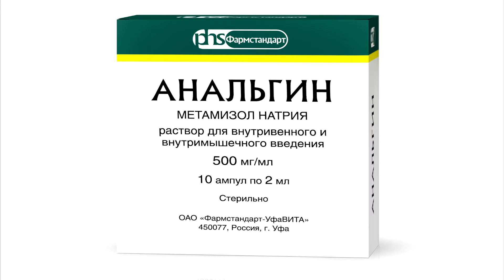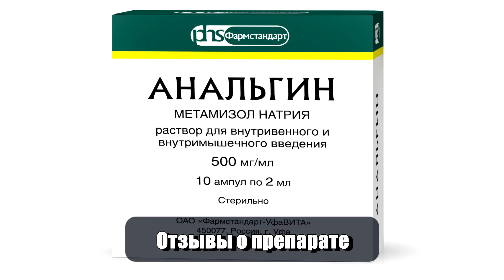Анальгин - инструкция по применению, показания, противопоказания, побочные действия и отзывы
Как правильно применять анальгин, его показания к применению и противопоказания, отзывы о этом препарате - всё это вы узнаете в нашем видео.
На канале "УМНО" Вы узнаете для себя о пользе и вреде многих продуктов питания, найдёте инструкции по применению лекарств, получите полезные жизненные уроки и лайфхаки, а так же получите множество советов по улучшению вашего здоровья и жизни в целом.

*Вся информация в видео указана для ознакомительных целей.
Перед тем как её использовать обязательно проконсультируйтесь с вашим лечащим врачом.